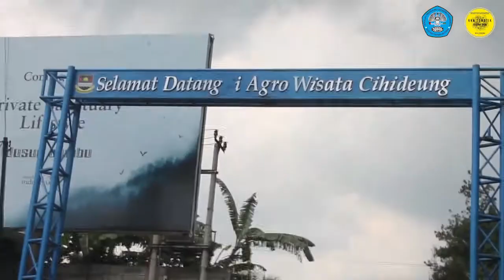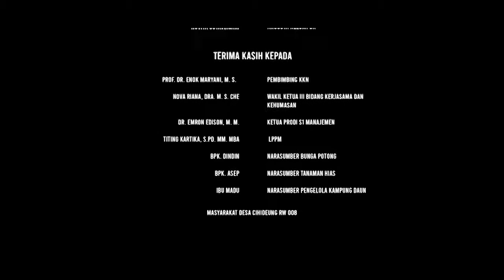KEGIATAN KKN TEMATIK SELAMA 40 HARI -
Sekolah Tinggi ilmu EkonomiPariwisata STIEPAR YAPARI BANDUNG
Jl. Prof. Dr. Ir. Sutami No. 81-83 Bandung 40152, Indonesia
kegiatan ini merupakan kegiatan rangkaian selama 40 hari dalam menjalankan KKN Tematik, mudah mudahan kegiatan ini dapat menjadi salah satu kegiatan yang memberikan manfaat bagi masyarakat Desa Cihideung walau masih banyak kekurangan dari kami mohon maaf, terimakasih tak lupa kami ucapkan kepada Desa Cihideung dan masyarakat Desa Cihideung RW 008 yang telah membantu segala kegiatan kami dan tak lupa kami ucapkan terimakasih kepada dosen pembimbing ibu Prof.Dr.Enok Maryani.M.S yang telah membimbing kami dalam berbagai kegiatan.

Dosen Pembimbing : Prof.Dr.Enok Maryani.M.S
Anggota kelompok :
1. Vira Fitri Zulaikha
2.Efilio Sarah Deyan Sari
3.Holipah Wahyuni
4.Novita Octaviasari

STIEPARKEUN WAE ATUH
"Bridging To Your Best Future"